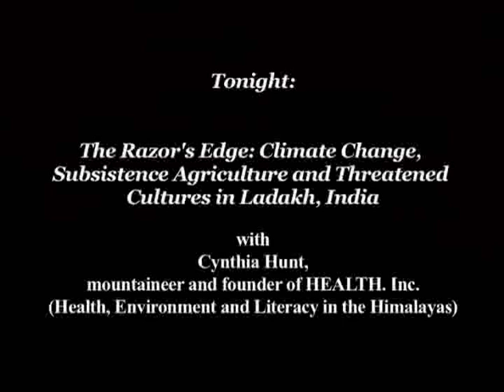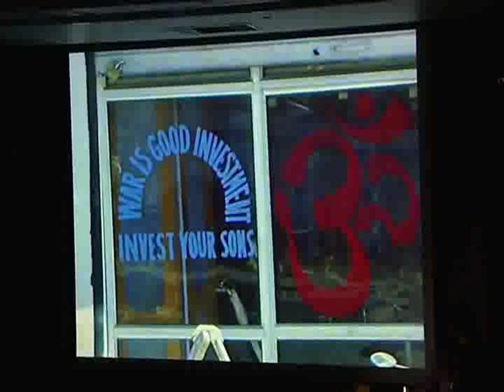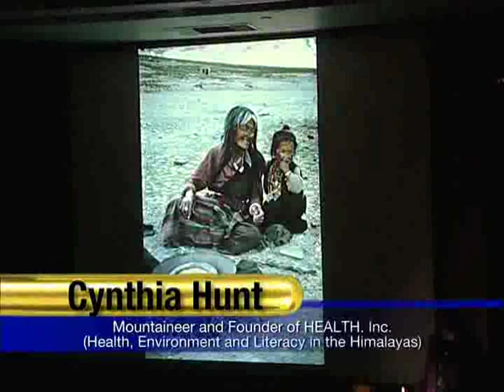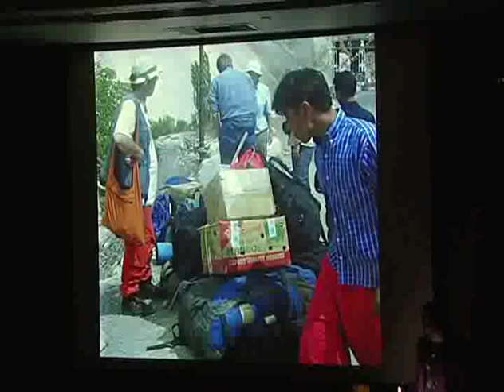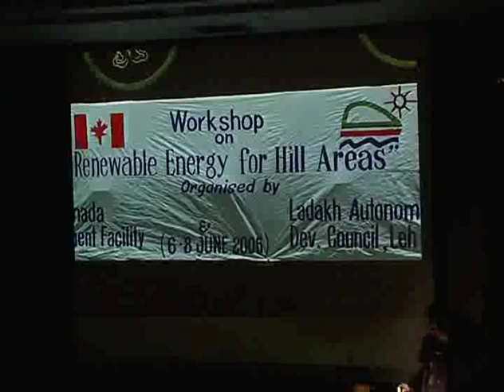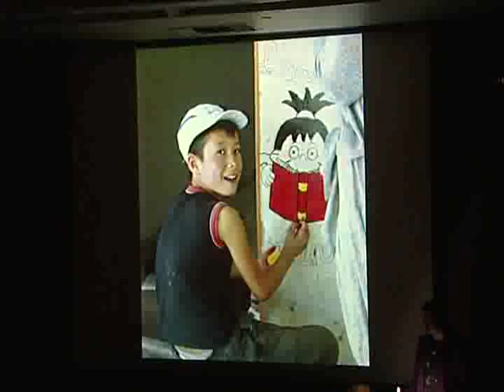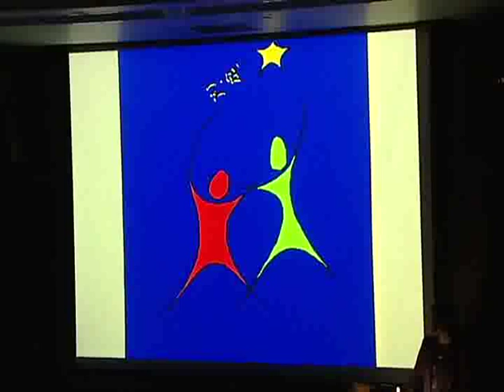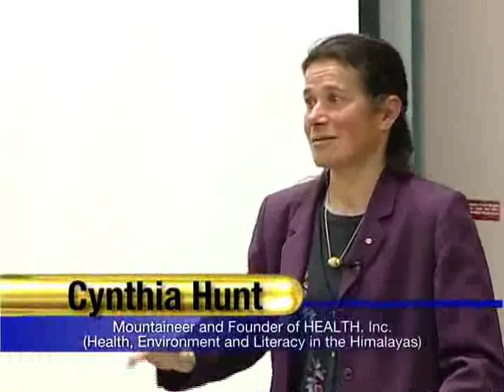Wilderness Issues Lecture Series 2009: Part 2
the razors edge climate change